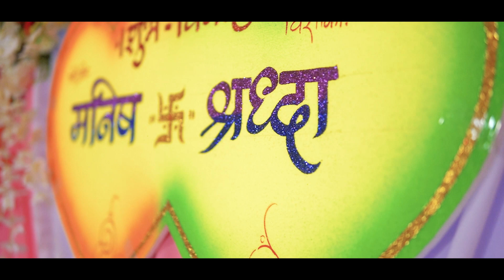manish & shradha wedding cinematic shoot....